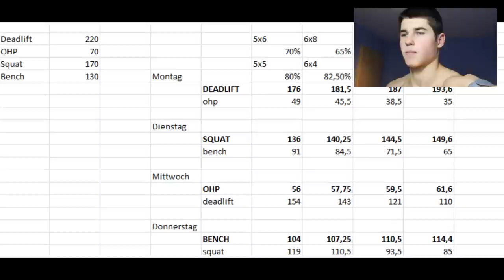Cycle1 - 5x5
Immer dabei im Training:
Krasser Booster